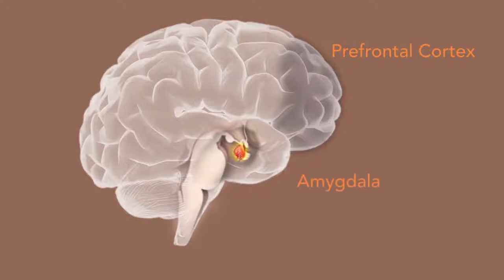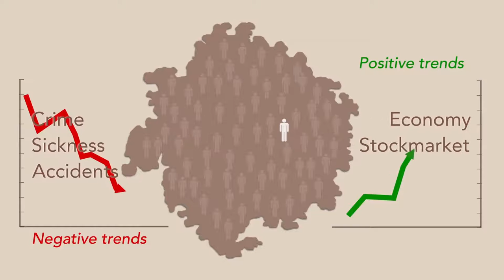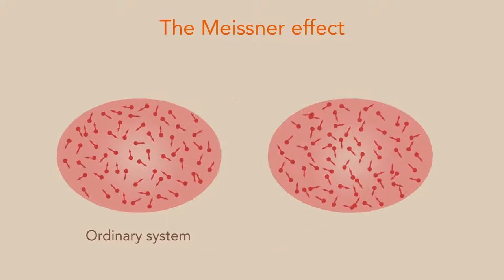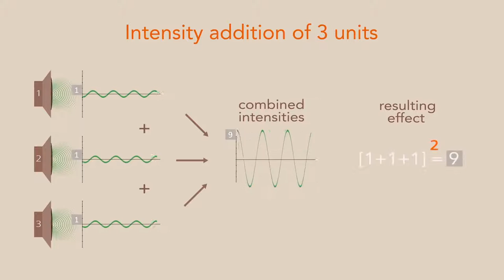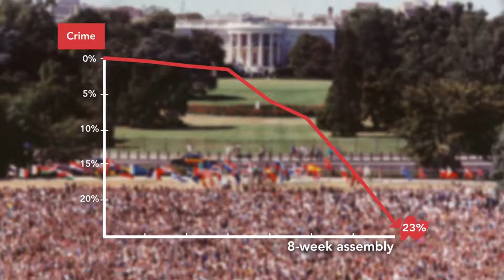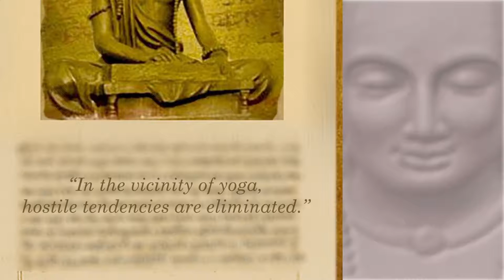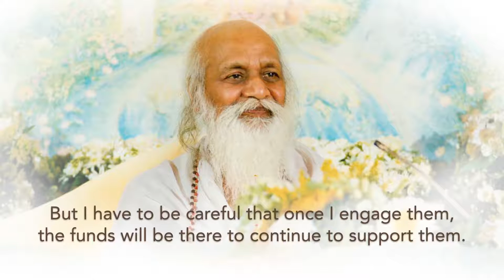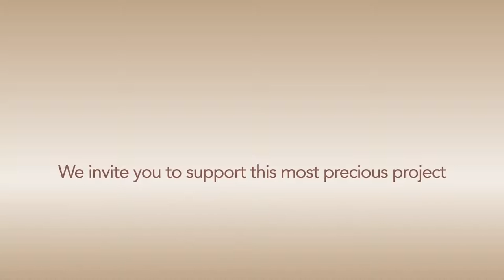Global Peace Initiative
Inner peace the basis for world peace.
The Maharishi Effect.